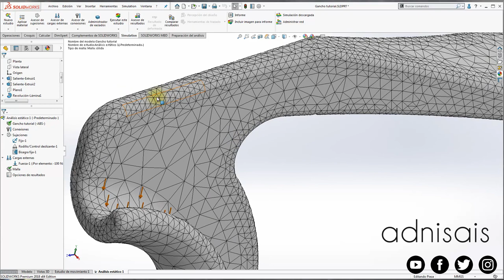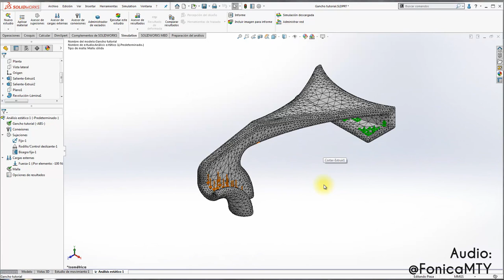Tutorial SolidWorks Gancho Sujetacable Parte 12 - Mallado